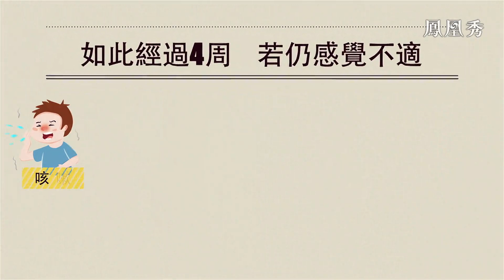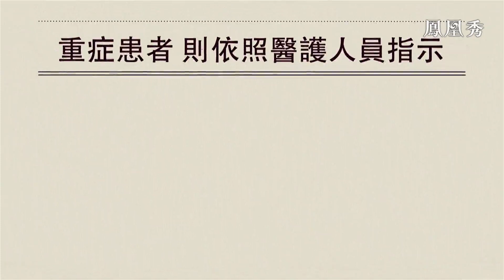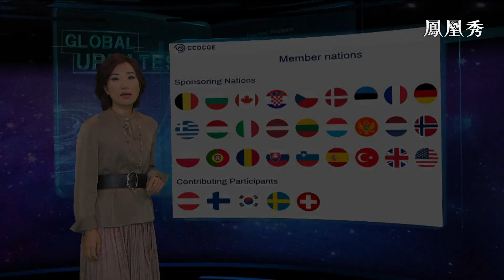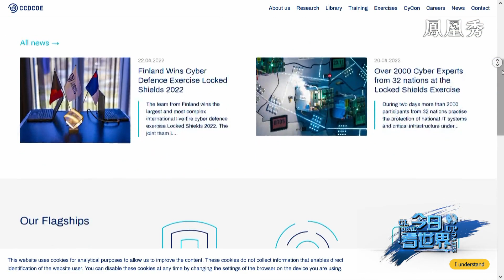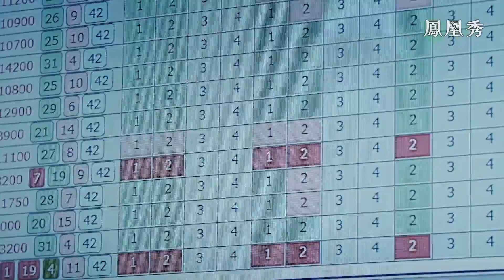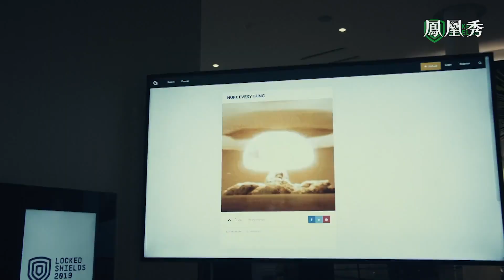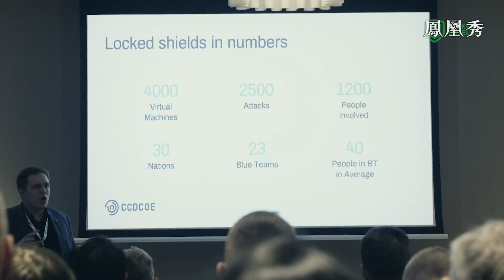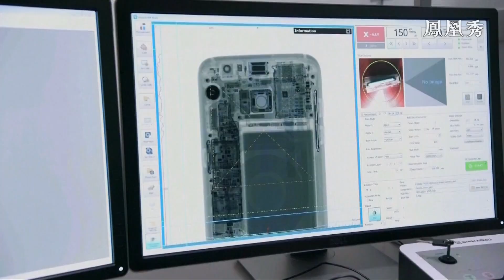《今日看世界》韓國作為首個亞洲成員加入北約網絡防禦中心 用意何在？韓國新政府的困局與挑戰 20220520【下載鳳凰秀App，發現更多精彩】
韓國總統尹錫悅發表首次施政演說，一邊態度強硬主張朝鮮無核化，一邊表態助朝抗擊疫情。拜登訪韓之際，朝鮮新一輪核試一觸即發。尹錫悅治下朝鮮半島局勢將走向何方？韓國作為首個亞洲成員加入北約網絡防禦中心，用意何在？“相互尊重”的中韓關係與重建韓美同盟又將如何平衡？